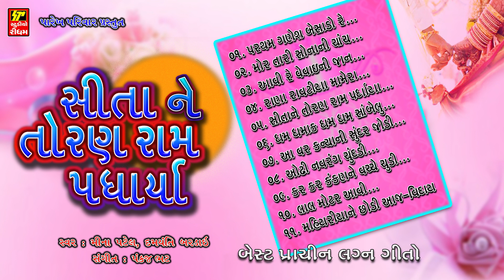સીતાને તોરણ રામ પધારિયા I GUJARATI WEDING SONGS I MEENA PATEL- DAMYANTI BARDAI I વિવાહ ગીતો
Studio Rhythm Rajkot Present :-સીતાને તોરણ રામ પધારિયા I GUJARATI WEDING SONGS I MEENA PATEL- DAMYANTI BARDAI I વિવાહ ગીતો

Album : Sita ne toran ram padhariya
Singer : Meena Patel - Damyanti Bardai

Song:
01.Partham ganesh besado...
02. Mor tari sona ni chach...
03. Aavi re vevai ni jan...
04. Rana ravtiya re mamera...
05. Sita ne toran ram padhariya...
06. Dham dhamak dham dham sambelu...
07. Aa var kaniya ni sundar jodi...
08. Odhi navrang chundi...
09. Kar kar kakan ne vache chudi...
10. Lal moter aavi...
11. Mahiyariya ne chhodi aj beni - Vidai

STUDIO RHYTHM HITS TITLE :

પ્રાચીન લગન ગીત I GUJRATI PRACHIN LAGAN GEET I હલ્દી -પારંપારિક લગન ગીતો I SINGER : VALAJI DABHI

Nidhi Dholakia super hit album

04. શ્રીજી નું નંદાલય  I ધોળ, પદ, ભજન અને કીર્તન નો સંગ્રહ I SHRINATHJI NI ZAKHI

Copyrights Label : Studio Rhythm
Channel Powred : Studio Rhythm Rajkot

Members Of
IPRS – The Indian Performing Right Society Limited
PPL - Phonographic Performance Limited
PDL - Phonographic Digital Limited)